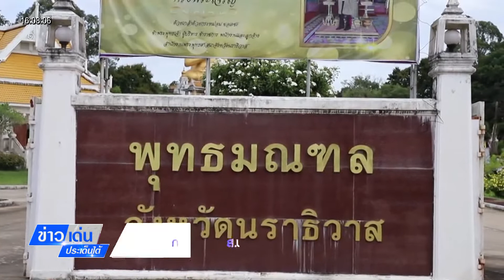ข่าวเด่นประเด็นใต้ 13 ก.ค. 65 - พุทธศาสนิกชนภาคใต้ตักบาตรวันอาสาฬหบูชา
ข่าวเด่นประเด็นใต้ 13 ก.ค. 65
พุทธศาสนิกชนภาคใต้ตักบาตรวันอาสาฬหบูชา